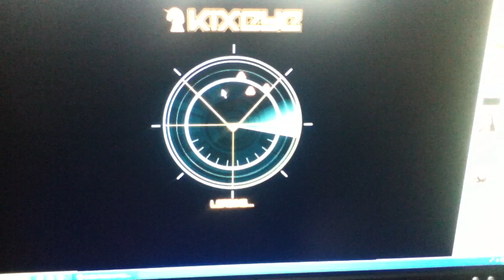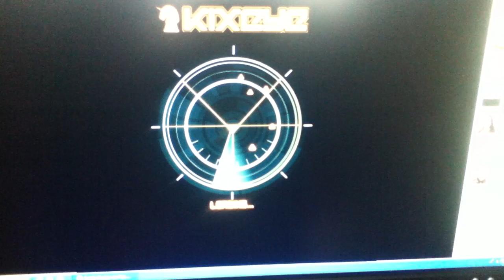Battle pirates blubberybob vs 44 base